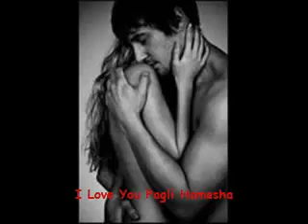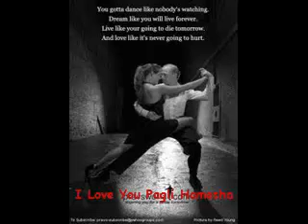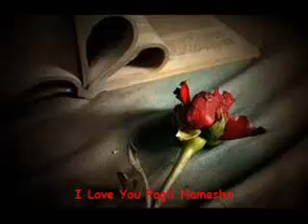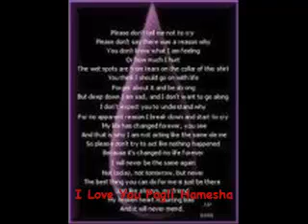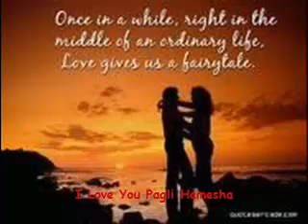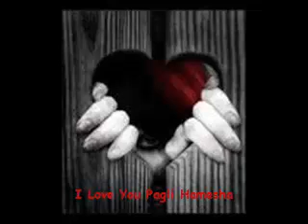Dil Ibadat Ker Raha Hai Dharkane Meri Sun